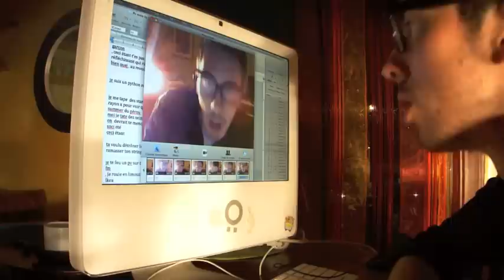Kemar vs Pv Nova : Le Clash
A ce qu'il parait un certain PV Nova m'aurait clashé la face la semaine dernière voici ma réponse pleine d'humilité et d'intelligence.
Soutiens moi dans ma lutte contre cet être infâme ou au contraire pourris moi la face sur ma page facebook